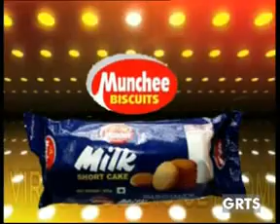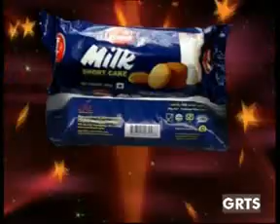GRTS 30 07 2013 2110 GMT